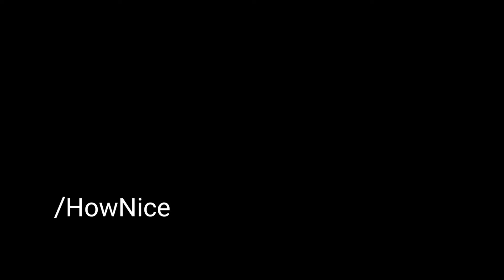Cat washing face after having meal